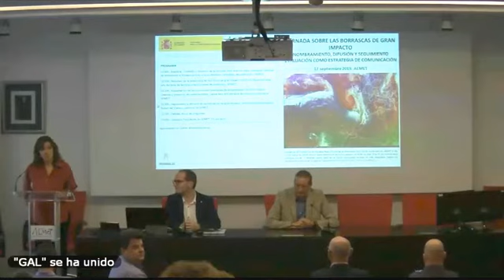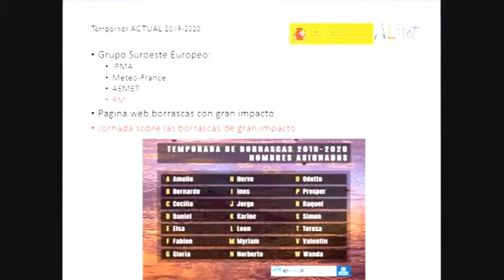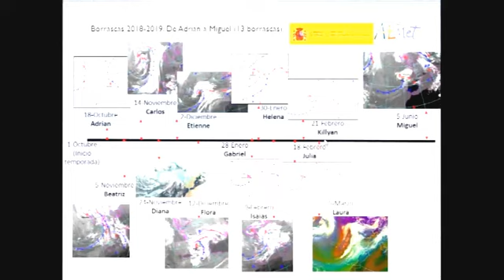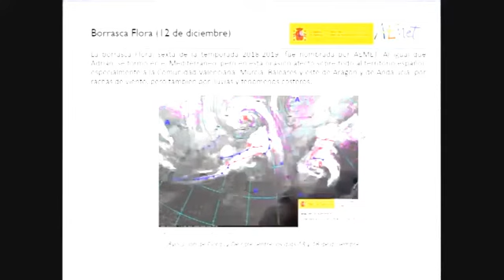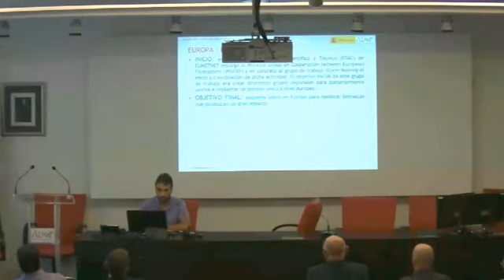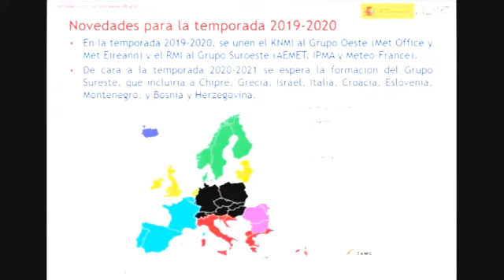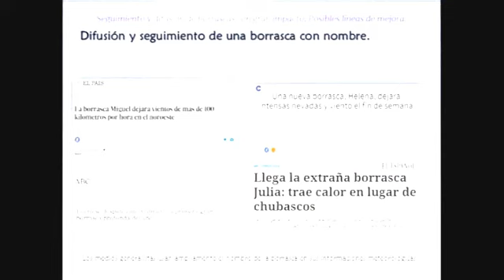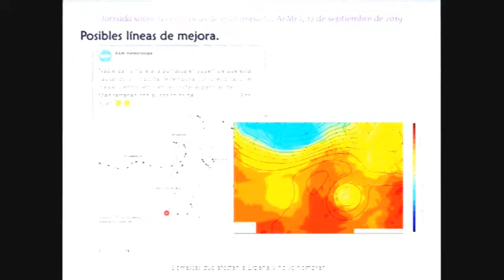Jornada de Borrascas con gran impacto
Los servicios meteorológicos de España, Francia, Portugal y, desde esta temporada, Bélgica, nombrarán las borrascas con gran impacto, dentro del Grupo Suroeste europeo y en coordinación con el Grupo Oeste europeo, formado por Reino Unido, Irlanda y Países Bajos.